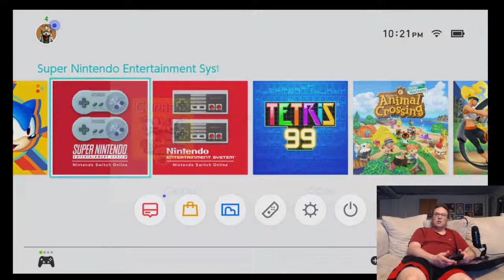Let's Play Nintendo Switch